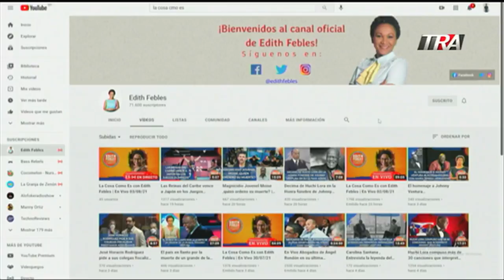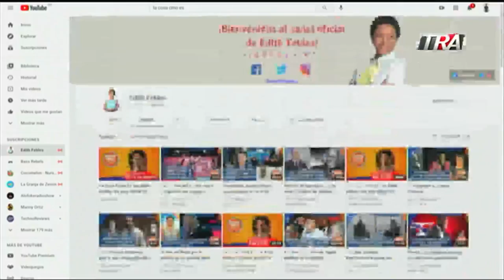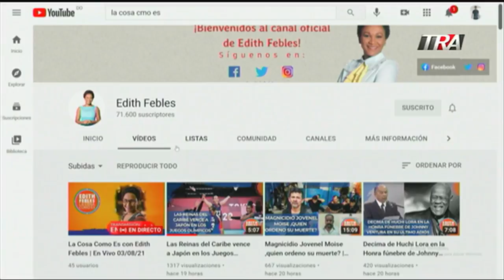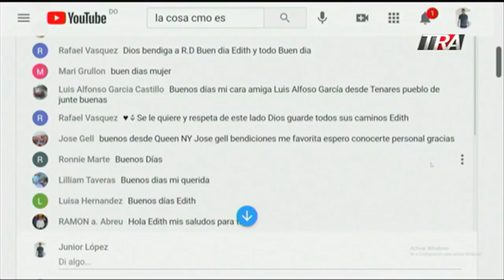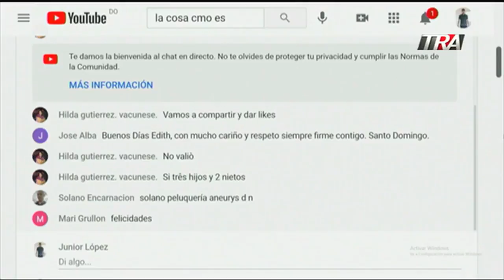Fiebre porcina africana se expande a 11 provincias del país | La Cosa Como Es 03/08/21